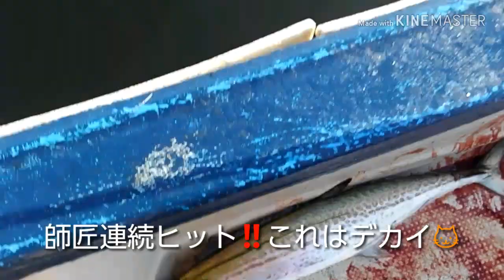⑪【後編】2018.10.22 秋の東京湾‼鰆(サワラ)キャスティング祭り‼ (｀□´)ガオーの登場だにゃ～🎵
石森くんを交えての鰆祭りのはずが・・・・